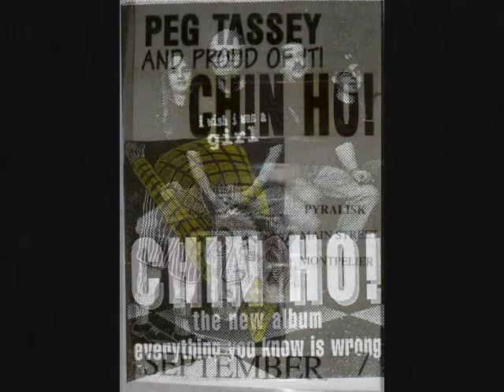Chin Ho! - Low Flying Planes - Produced by Glen Robinson - Montreal Quebec Burlington Vermont VT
Vermont based band's alternative radio rocker "Low Flying Planes" produced by Montreal uber producer Glen Robinson ( Foo Fighters GWAR The Tea Party Voivod)